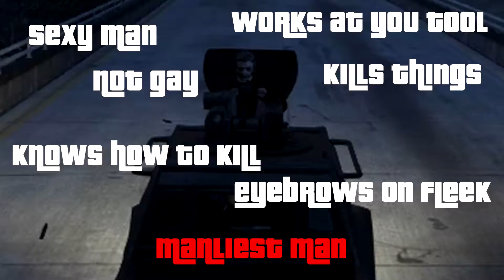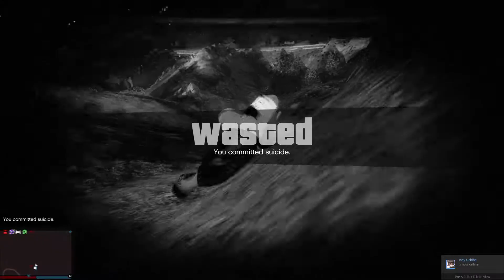FAGGOTS! GTA:V (FUNNY MOMENTS)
Wanna play Mineplex, but don't know how?

●▬▬▬▬▬▬▬▬▬▬▬▬▬▬▬▬▬ஜ۩۞۩ஜ▬▬▬▬▬▬▬▬▬▬▬▬▬▬▬▬●